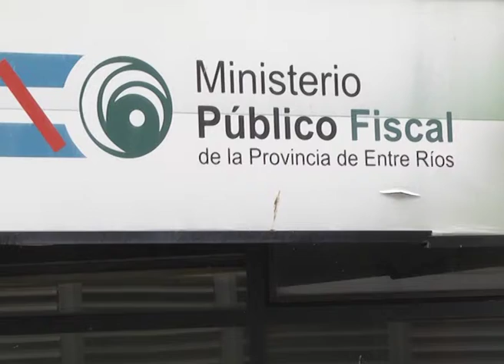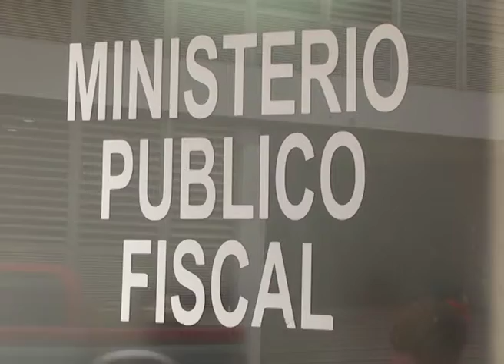MALVASIO CAUSA MALVERSACIÓN DE FONDOS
Fondos de campaña: El Fiscal dio detalles de la marcha de la investigación
El Fiscal Juan Malvasio, que tiene a su cargo la investigación por el presunto desvió de fondos de campaña del partido Cambiemos, se refirió a la marcha de la causa y no descartó que surjan otros nombres a los cuales se deba investigar.